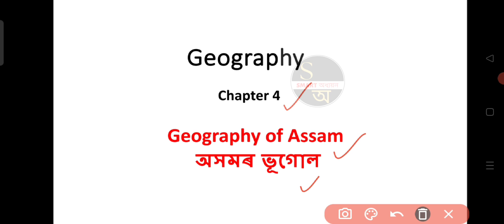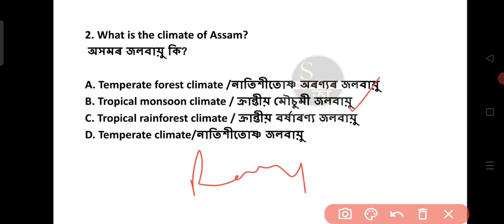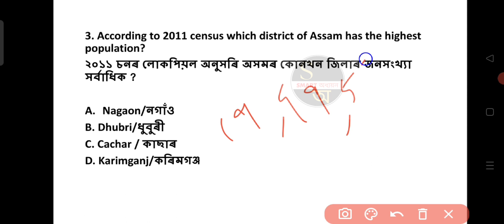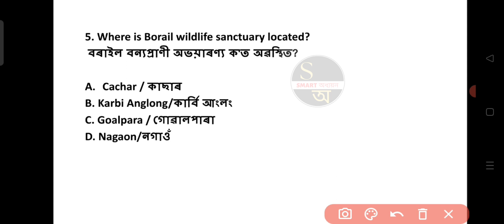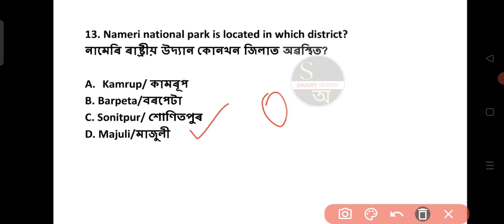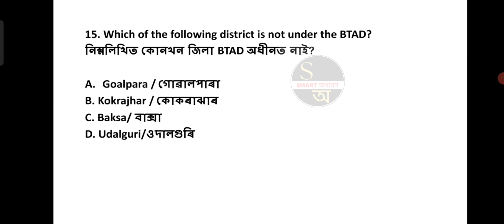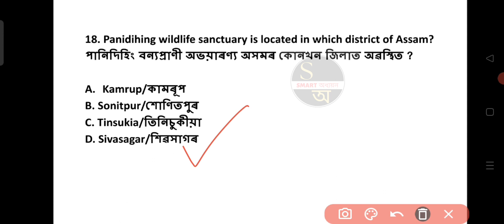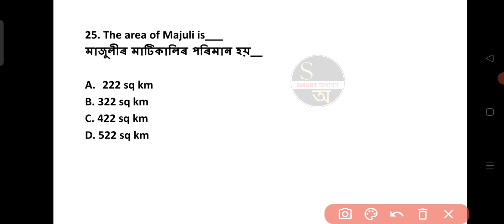বন বিভাগৰ সম্ভাৱনীয় প্ৰশ্ন | Assam Forest 2023 | class 9 Geography | Chp -4#assamforest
Assam Forest Department 2023 Guide Book

your Queries-

Assam forest
Assam forest Geography questions papers
Assam Forest Geography mcq